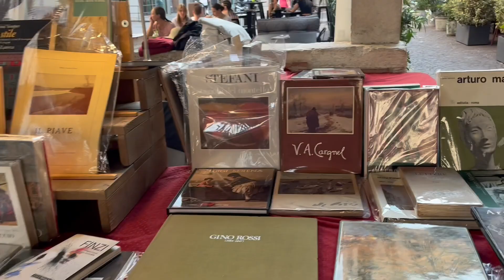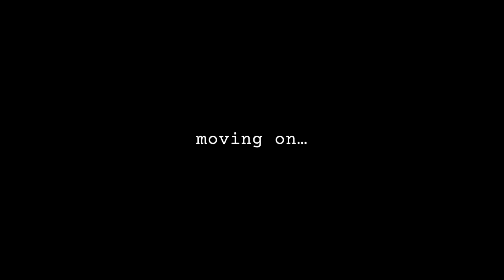A SUMMER WEEKEND | family, night in asolo & birthday party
Hi!! I hope everyone is having a great summer filled with memories and joy. This weekend I spent time with family in a beautiful little town called Asolo and celebrated Emma’s birthday. She threw a sweet sixteen party where we sang and danced with our friends. I love you Benny, Giada and Emma ❤️